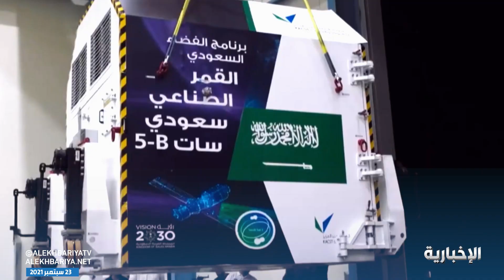هي لنا دار | ولي العهد: نعمل جميعًا لتحقيق الرؤية